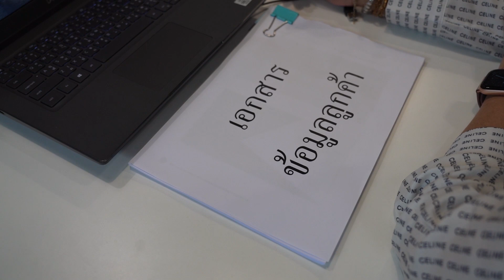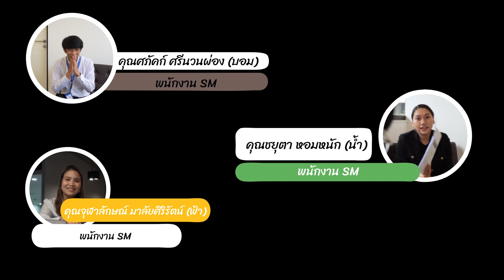SMG I-A-D : Ep. 6 - จะทำได้ไหม ทำได้หรือเปล่า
"สามารถ" คือ 1 ในพฤติกรรมของ SMG ที่ตั้งมั่นอย่างตั้งใจ เพื่อเผชิญทุกความท้าทายและแก้ไขปัญหา เพื่อจะทำให้เราเติบโตและแข่งแกร่งต่อไป